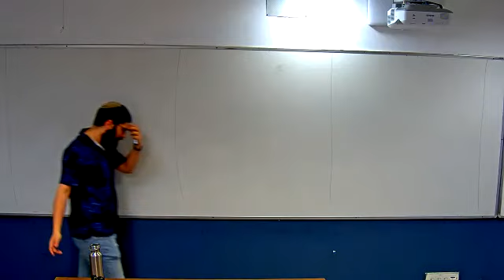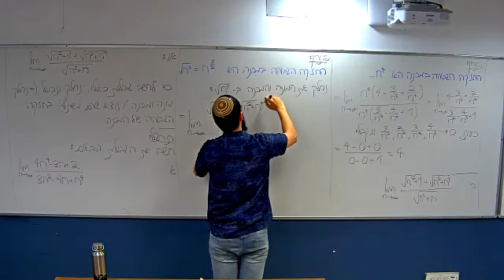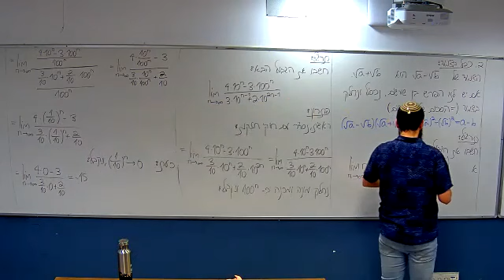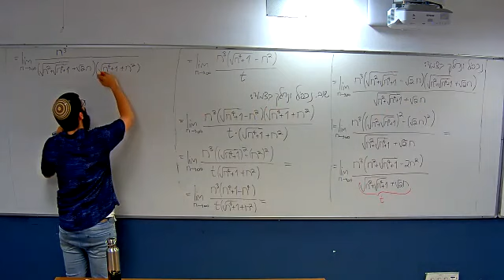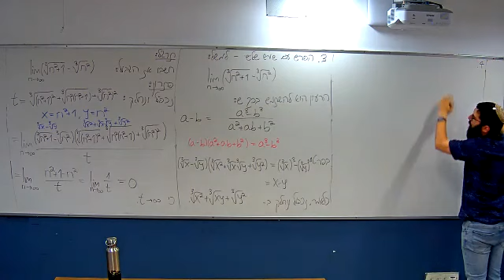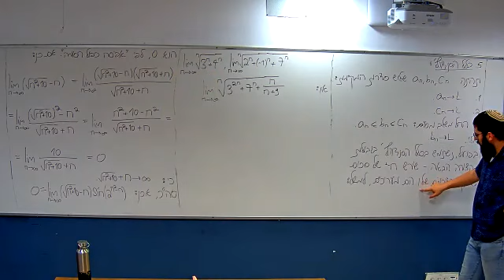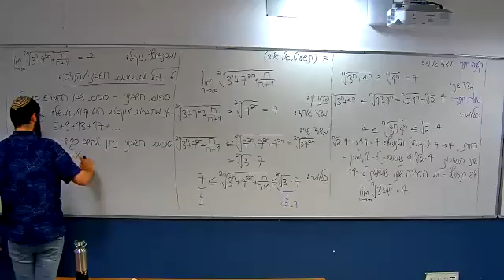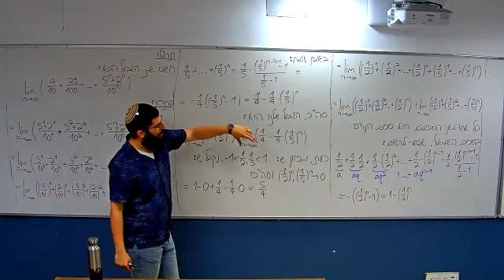אינפי 1 תרגול 2 - טכניקות שונות לחישוב גבול של סדרה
חילוק בחזקה גבוהה (פולינום, שורש, מעריכי), הפרש עם שורש - כפל בצמוד, הפרש עם שורש שלישי, "אפיסה כפול חסומה" וכלל הסנדוויץ', סכום חשבוני וסכום הנדסי.